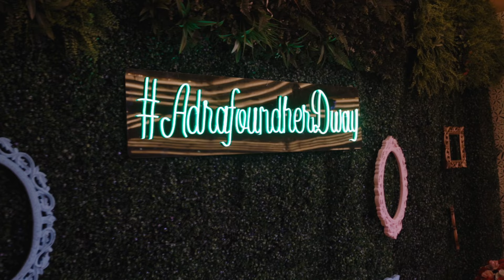Adra & Dwayne Wedding Highlights | Say cheeze photography | Catholic wedding